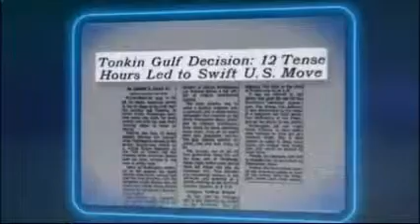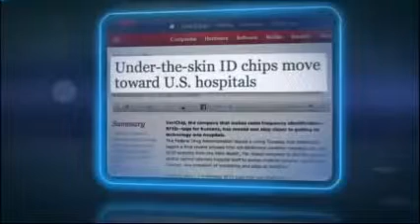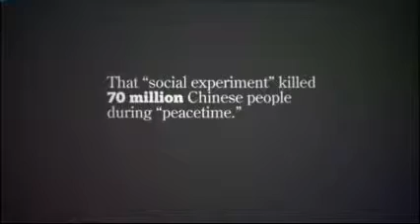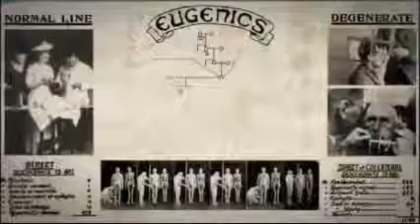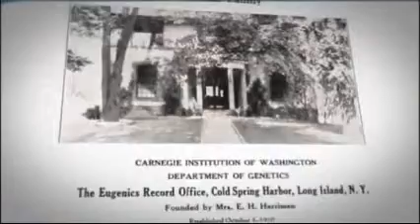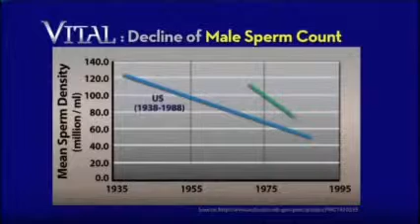Official Thrive (How The World Really Works Thrive part) 10